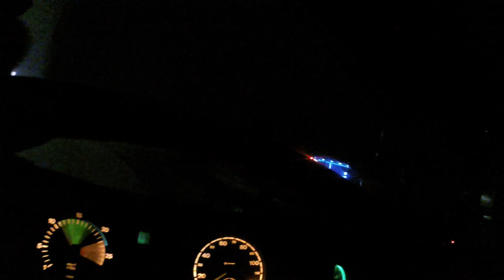НАКОНЕЦ-ТО ДОБРАЛСЯ ДО ДОМА